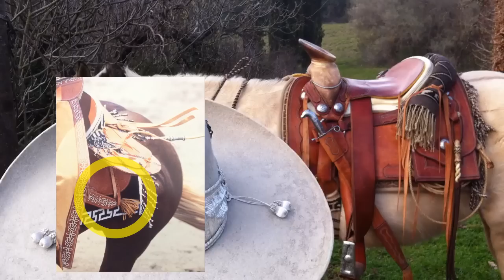El machete en la montura charra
En este video les explico cómo poner correctamente el machete en la silla charra y sus razones.

Además, esto me permitirá tener más tiempo para crear más videos:
¡Gracias!